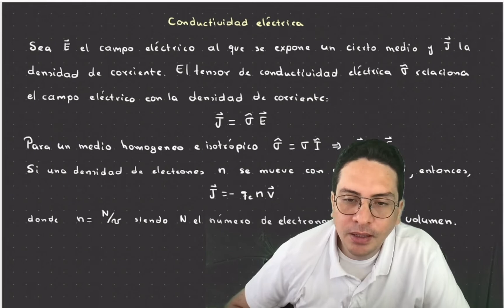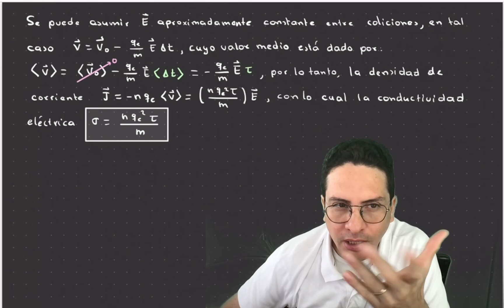Conductividad eléctrica en el modelo de Drude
En este video se calcula la conductividad eléctrica en el marco del modelo de Drude.